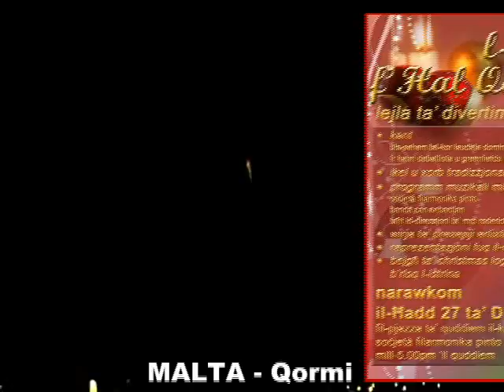MALTA: Qormi San Bastjan - Christmas Strina 2009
The "Kummissjoni Zghazagh Bastjanizi organized a beautiful Christmas "Strina" (Gift) event on December 27, 2009 where a Nativity play was performed, the "Socjeta' Filarmonika Pinto, Banda San Sebastjan", gave a beautiful concert under the baton of Mro Roderick Bugeja and Agnes Spiteri was a solo singer.  A Nativity Crib was on display and some  Maltese Christmas traditional food was sold.

The Nativity play was written and put together by Sebastian Aquilina.

This event was scheduled to take place outside but because of the bad weather, it was held inside the band club's premises.

Photos and movies by Choy Hong (Jasmine) Grech
Video by Alfred and Jasmine Grech, Mosta, Malta.